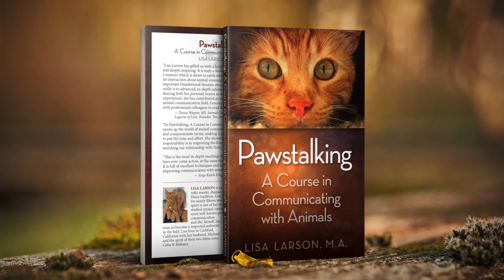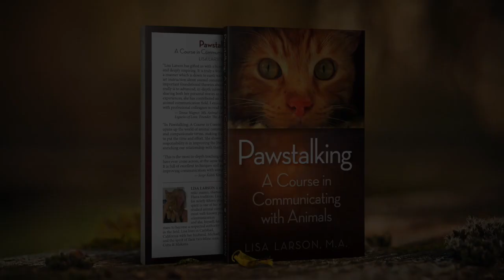Grieving for our Animals in Spirit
Pawstalking Podcast
Episode 2: Grieving our animals in spirit.

          Classes start in May 22, 2023